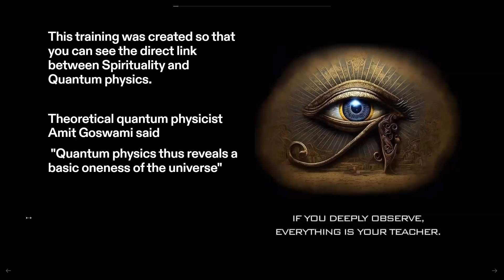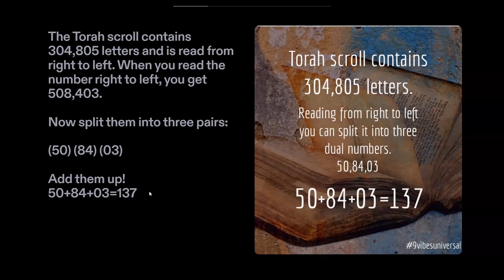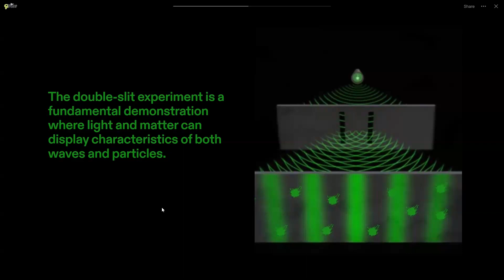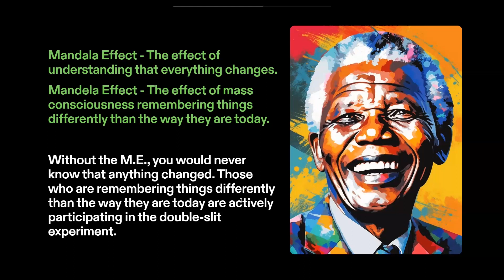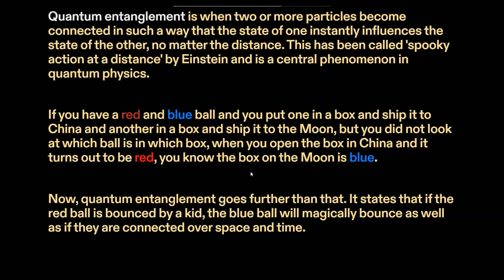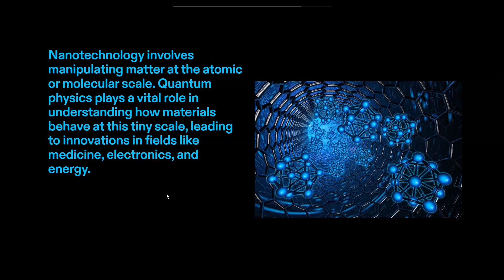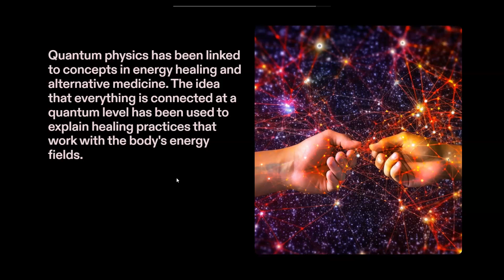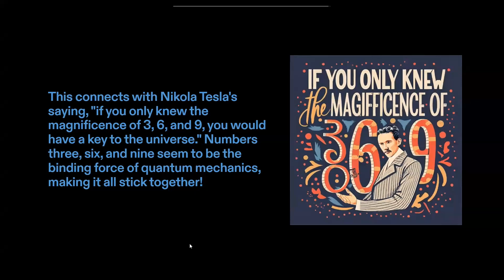Unlocking the Mysteries of 137: Quantum Physics Meets Spirituality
Dive into the fascinating world where science and spirituality converge! In this enlightening video, we explore the powerful significance of the number 137 in biblical texts, biology, and its extraordinary link to the fabric of time itself. Then, get ready to unravel the secrets of the Double Slit Experiment and the Mandela Effect. We round off this journey with an in-depth look at quantum physics and computing, showcasing their diverse applications. Don't miss this unique blend of spirituality and scientific inquiry!